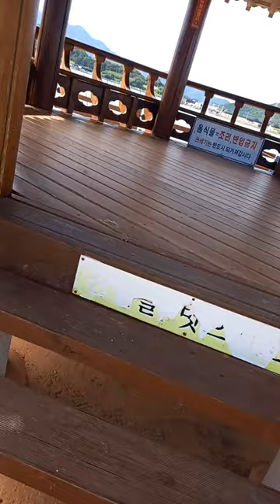Sea and pavilion~@sungodcross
After the holidays, I went to pay my taxes and fell into the sea!

After the 6-day holiday, I went to the local bank to pay the overdue taxes.

After seeing the ocean off the coast, I parked the car and watched the ocean and caught a fisherman!

Take a peek at the black sea bream!